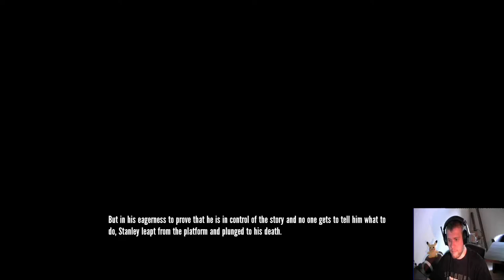Let`s Play the Stanley Parable [Blind][GER] Session 2.3 - Death Jump HUI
Stanley die arme Sau hat nichtmal ne Frau. Poor Stanley :(

Entwickler Publisher: Galactic Cafe